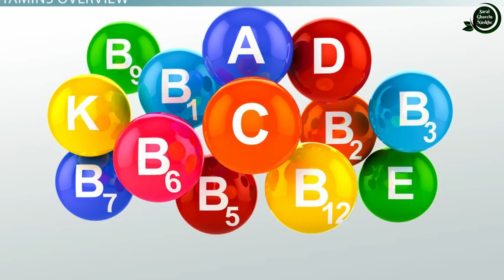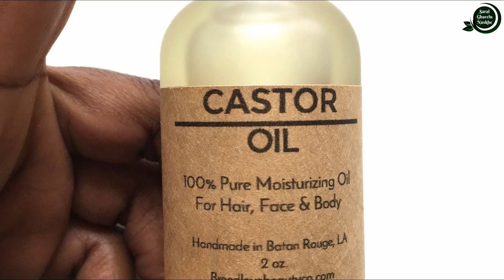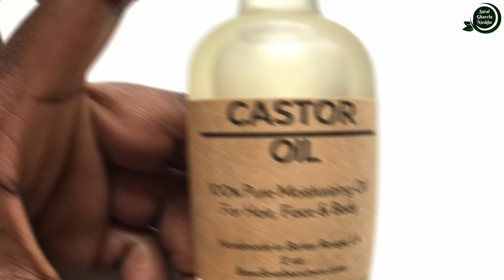दांत और मसूड़े मजबूत बनाना है तो यह चीजें आज से ही करना शुरू कर दो || मसूड़ों से खून, दांत के कीड़े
नमस्कार दोस्तों आज की इस वीडियो में मैं आपको...||  दांत और मसूड़े मजबूत बनाना है तो यह चीजें आज से ही करना शुरू कर दो || मसूड़ों से खून, दांत के कीड़े ||

Dosto aaj ki is video mai mai aapko danto se judi sabhi pareshanin sabhi rog jaise ki masude me dard or soojan. masoode se khoon aana. daat se khoon aana. daat me dard. kamjor daat. moo se badboo aana. dato me keeda laga hai. in sab ka kuch bahut hi aasan sa gharelu ilaj, baata raha hoon.

धन्यवाद !